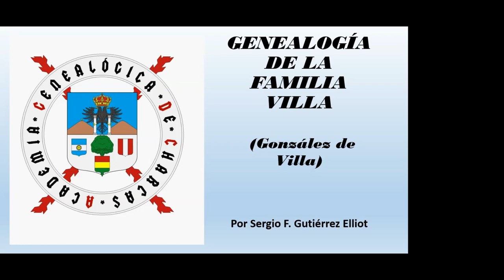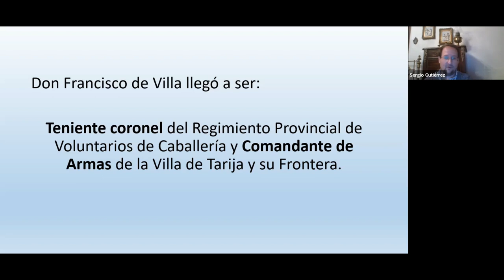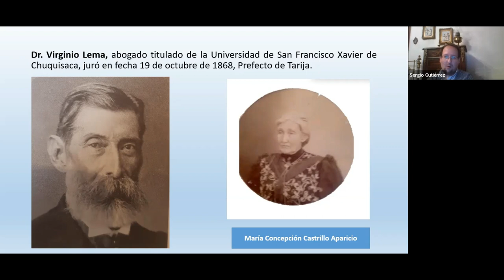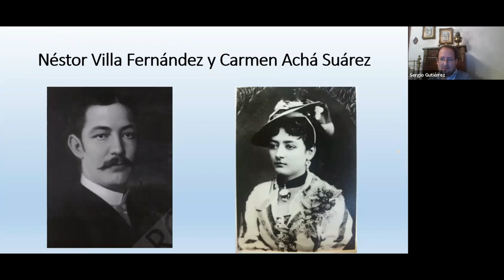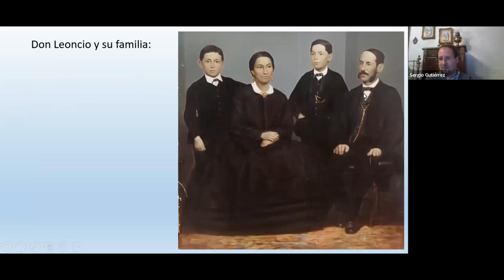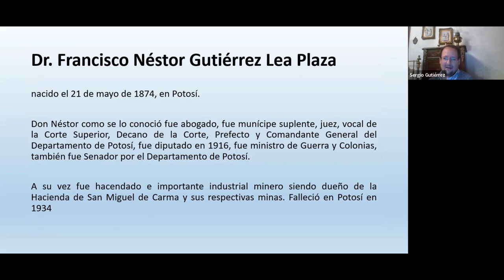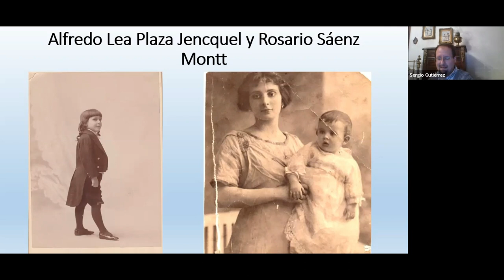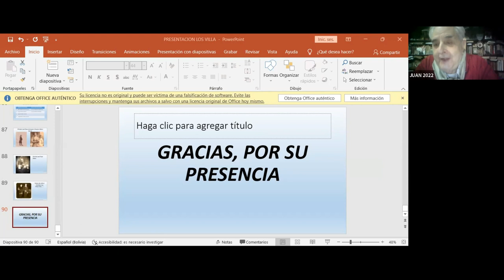"Genealogía de la familia Villa", por Sergio Gutiérrez Elliot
La conferencia del 28 mayo del 2022 estuvo a cargo de nuestro vicepresidente, quien expuso "Genealogía de la familia Villa" (González de Villa)